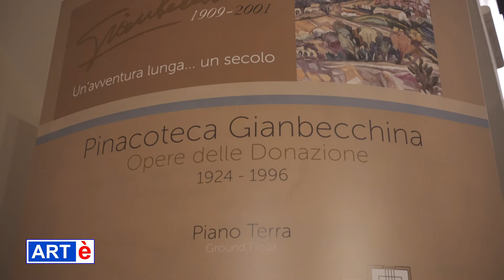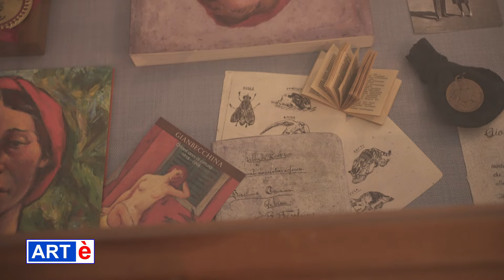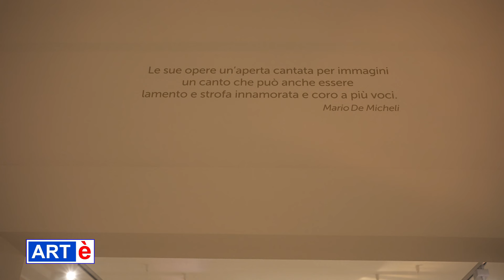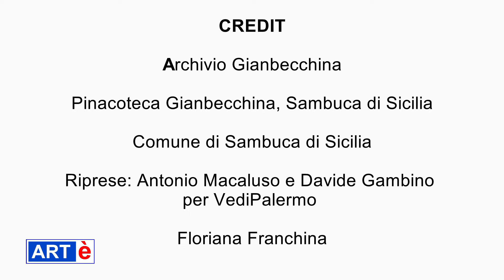ART è 3p GIANBECCHINA